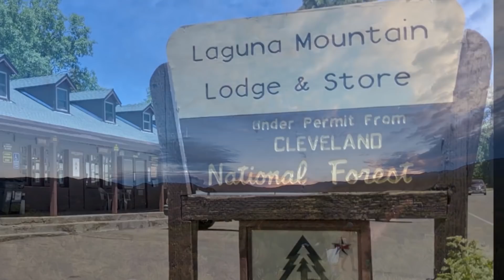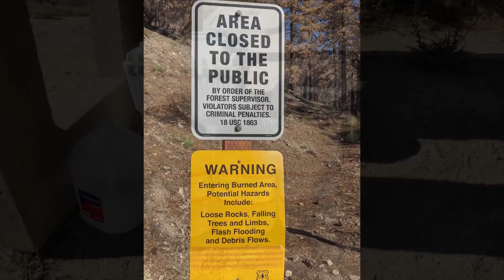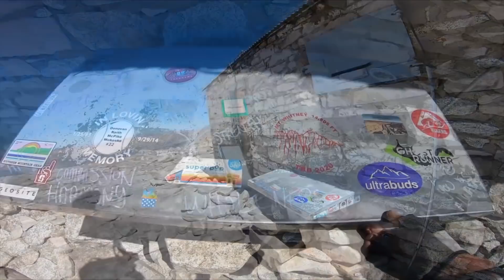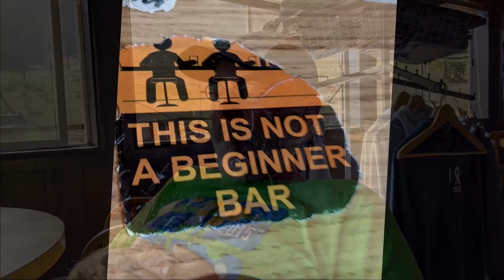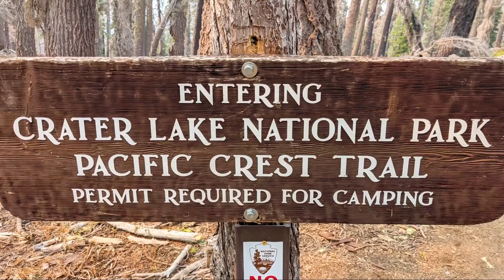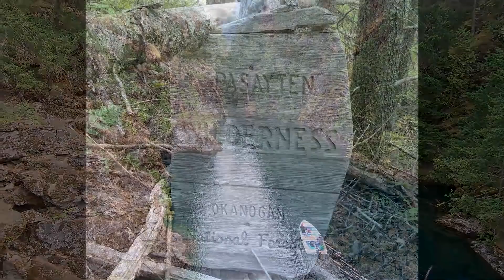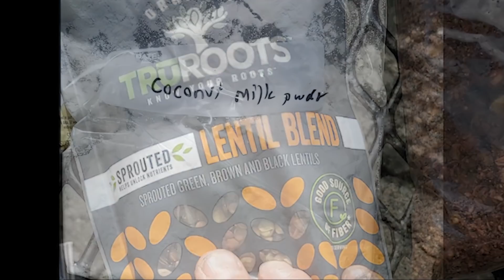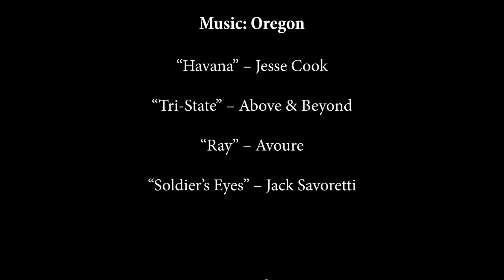Odyssey on the Pacific Crest Trail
Documentary of my 2021 hike on the Pacific Crest Trail from Mexico to Canada through California, Oregon, and Washington.